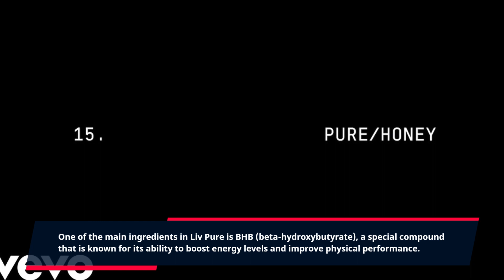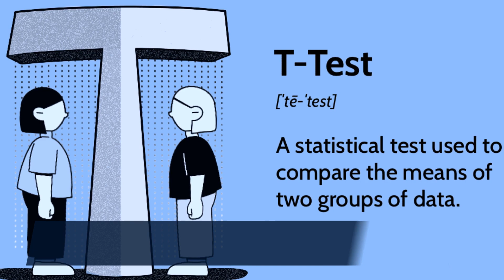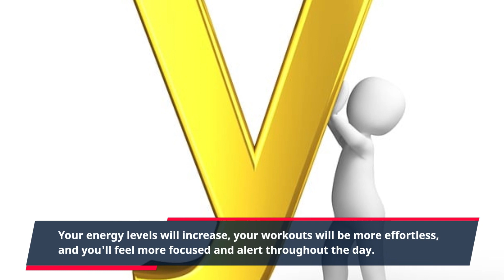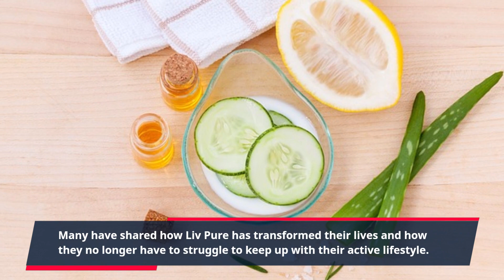"Transform Your Life with Liv Pure: Embrace an Active Lifestyle for Optimal Wellness!"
Liv Pure is a revolutionary product that is changing the health and wellness game. This cutting-edge supplement is designed to help people achieve and maintain an active lifestyle by providing them with the essential nutrients and minerals they need to thrive. With Liv Pure, you can take your fitness goals to the next level and truly live your best life.

Living an active lifestyle is no easy feat. It requires dedication, discipline, and a lot of hard work. But with the help of Liv Pure, you can make this journey a lot smoother. This powerful supplement is jam-packed with all the necessary ingredients to give you the energy and support you need to stay active and healthy. Whether you're a fitness enthusiast, an athlete, or just someone who wants to stay in shape, Liv Pure can greatly enhance your performance and help you reach your goals.

One of the main ingredients in Liv Pure is BHB (beta-hydroxybutyrate), a special compound that is known for its ability to boost energy levels and improve physical performance. BHB is a powerful ketone that helps the body burn fat for energy instead of glucose, which is typically the body's main source of fuel. By increasing the production of BHB in your body, Liv Pure can help you achieve a state of ketosis, making it easier for you to reach your fitness goals.

But Liv Pure doesn't just stop at providing you with more energy. It also contains vital nutrients and minerals like magnesium, calcium, and sodium, which are crucial for maintaining overall health and well-being. These minerals are often lacking in our diets, and Liv Pure ensures that your body gets the necessary amounts to function at its best.

With Liv Pure, you don't have to worry about any harmful side effects. This supplement is made with natural and safe ingredients that have been carefully selected and tested to ensure maximum effectiveness. So you can rest assured that you're putting only the best into your body.

One of the great things about Liv Pure is that it is suitable for everyone, regardless of their fitness level or age. Whether you're a beginner looking to make healthier choices or a seasoned athlete, Liv Pure can help you achieve your desired results. It's also great for people who have busy lifestyles and don't have the time to prepare healthy meals or follow a strict workout routine. With Liv Pure, you can still maintain an active lifestyle and be at the top of your game.

To harness the full benefits of Liv Pure, it's recommended to take two capsules daily with a glass of water. You'll start noticing the effects of Liv Pure within the first few days of use. Your energy levels will increase, your workouts will be more effortless, and you'll feel more focused and alert throughout the day. With regular use, Liv Pure can help you achieve a leaner, fitter, and more active body.

But don't just take our word for it. Liv Pure has received rave reviews from its satisfied customers, who have experienced remarkable changes in their energy levels, fitness, and overall well-being. Many have shared how Liv Pure has transformed their lives and how they no longer have to struggle to keep up with their active lifestyle.

So, if you're ready to take your fitness goals to the next level and embrace an active lifestyle, then Liv Pure is the product for you. Don't just wish for a healthier and more energetic life – take action by incorporating Liv Pure into your daily routine. Get ready to live your best life with Liv Pure!